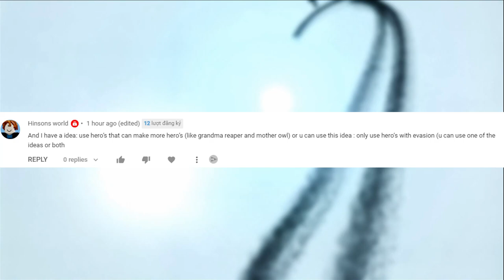Hero's that can make more heroes in the Mighty Party as suggested by "Hinsons world"